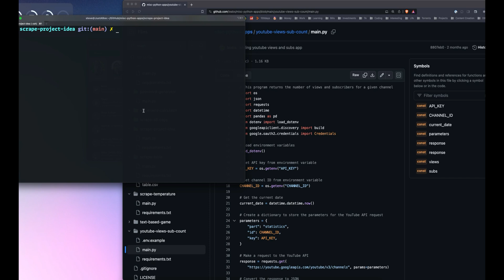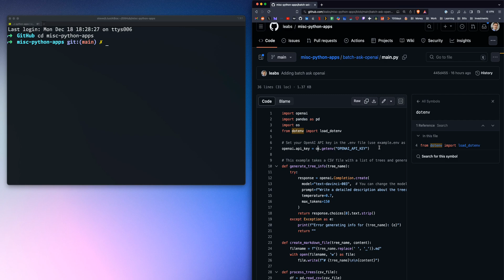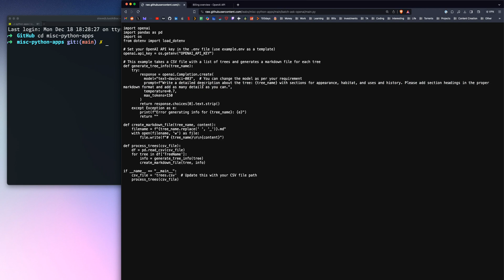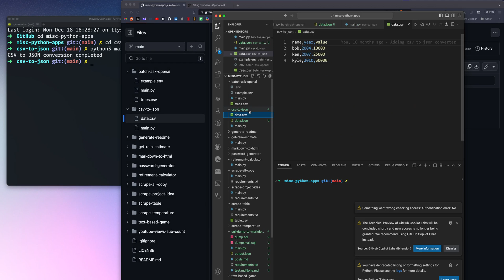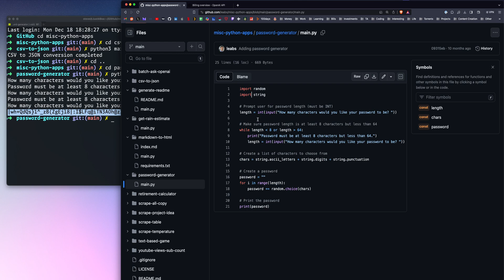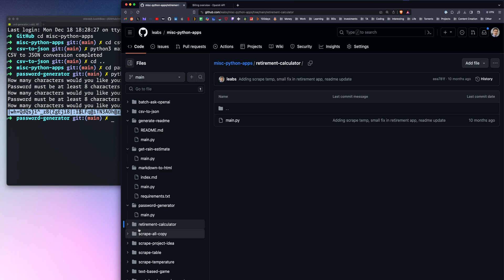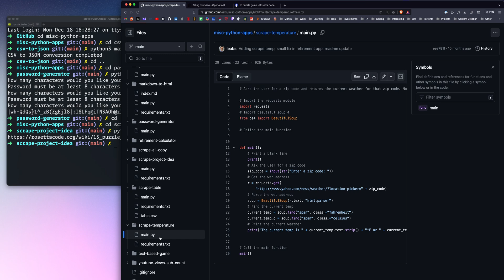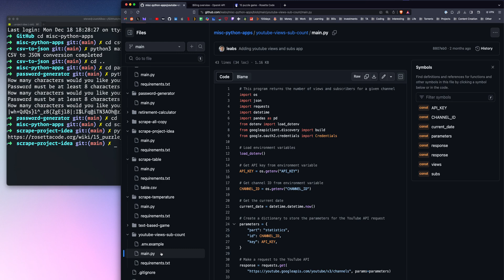13 Python Scripts I Use (Automation, Openai, and more!)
In this video I show off some python apps I've made and talk about the idea of working outside the web dev space to get better as a developer. These scripts include OpenaiAPI stuff, openweathermap, password generator, and more in python!